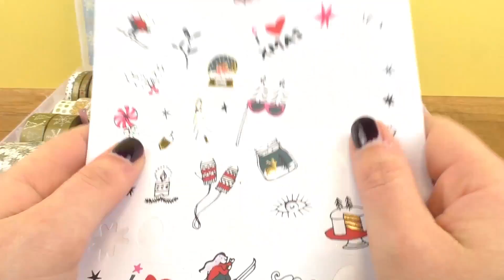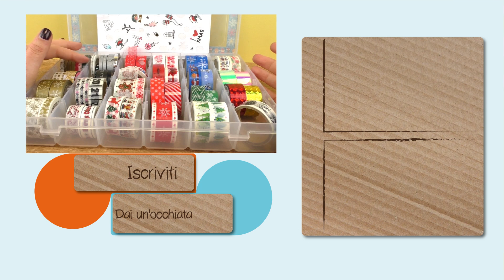Collezione natalizia di washitape - washitape e adesivi con unicorni per natale e avvento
Collezione natalizia di washitape - washitape e adesivi con unicorni per natale e avvento - Fai da te